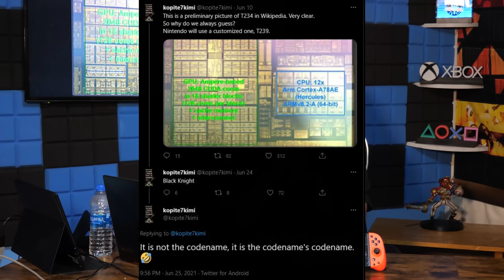Nintendo Switch's NEXT Chip For Pro (or Next Gen) Gets Detailed!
Daily entries: Comment/Like on this video. Confirm it through the above link!